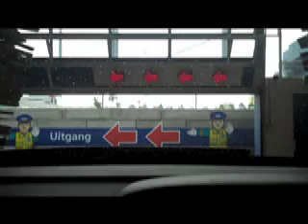Door de wasstraat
Wasstraat bij Loogman in Amsterdam/Duivendrecht